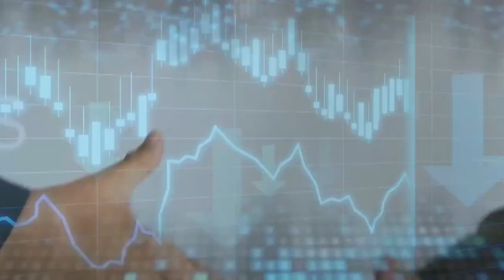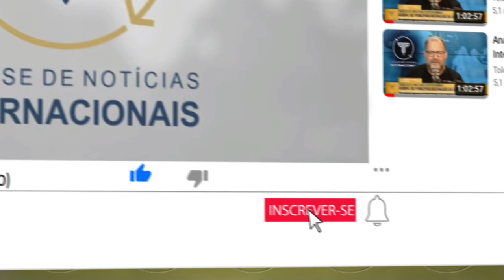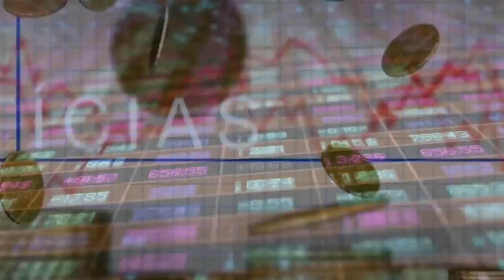Entram em vigor duras leis de Imigração aprovadas por DeSantis na Flórida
O estado da Flórida, no sul dos Estados Unidos, aprovou nesta quarta-feira (10) uma lei com duras medidas contra a imigração irregular, promovida pelo governador republicano Ron DeSantis, que muito provavelmente deve se candidatar à Casa Branca em 2024

Existem vários tipos de visto americanos:

⭐ VISTO EB-3: Visto para trabalhadores profissionais qualificados.
⭐ VISTO EB-5: Visto para investidores
⭐ VISTO L-1: Visto para empresários atuarem nos Estados Unidos
⭐ VISTO P: Vistos para atletas e vistos para artistas